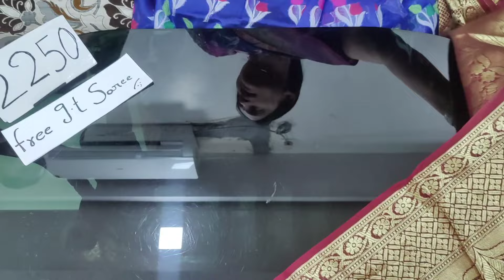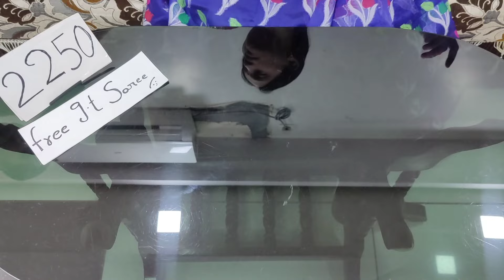🙏7032793794🙏30% OFF SALE LENIN COTTON PRINTED SAREES IN CHIRALA SAREES SAREES 🥳🙏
30% OFF SALE LENIN COTTON PRINTED SAREES IN CHIRALA SAREES SAREES 🥳🙏 Please whatsapp more details 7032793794

🙏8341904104🙏 DESIGNER SAREES ONLINE SHOPPING@JUST 399/- | LATEST COLLECTION IN CHIRALA SAREES SAREES
🛍️ Shop the collection at Chirala Sarees and make this summer a celebration of style!
Thank you for reaching out to Chirala Sarees Sarees!